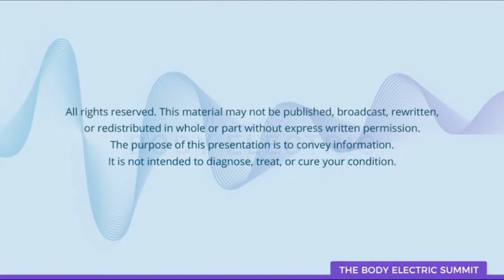Exploring Biomagnetism: A Webinar with Luis Garcia and Dr. Christine Schaffner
In this enlightening webinar, join Luis Garcia and Dr. Christine Schaffner as they explore the transformative potential of biomagnetism. Discover how this innovative approach uses magnetic fields to support health and well-being. Through engaging discussions and expert insights, learn about the applications of biomagnetism and its role in holistic health practices. Gain a deeper understanding of how biomagnetism can be integrated into your wellness routine, enhancing balance and harmony in the body. The webinar delves into the scientific foundations of biomagnetism, providing a comprehensive overview for both beginners and seasoned practitioners. Whether you're new to biomagnetism or seeking to deepen your understanding, this session provides valuable knowledge and practical tips for enhancing your wellness journey.